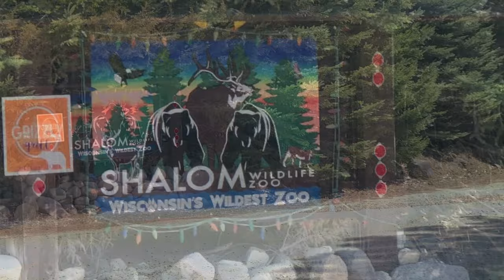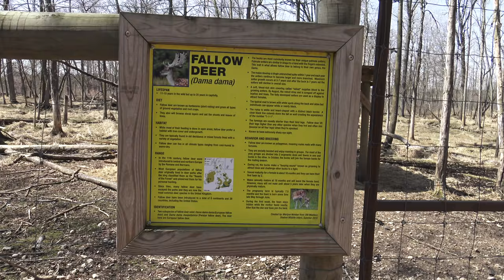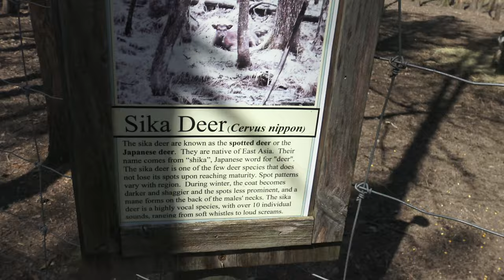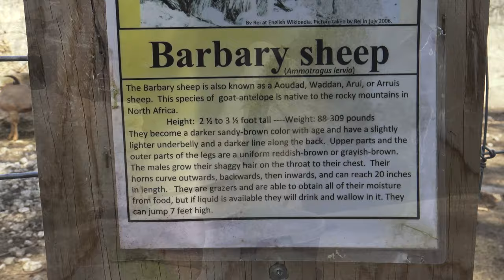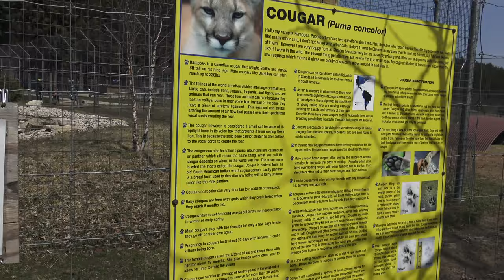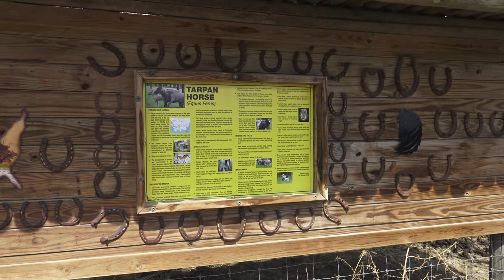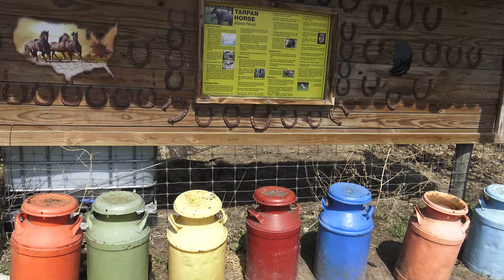Shalom Wildlife Zoo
Shalom Wildlife Zoo, West Bend, Wisconsin